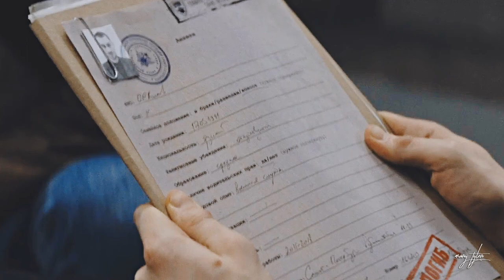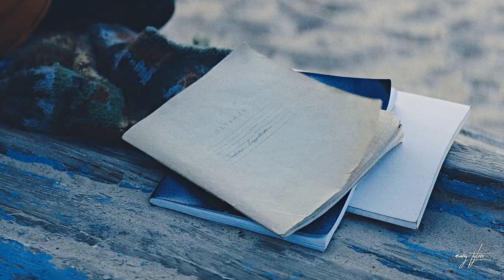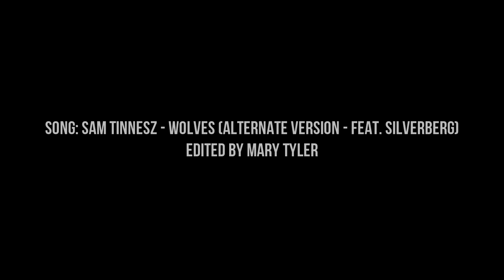Major Grom || Wolves || Sergey Razumovsky & Oleg Volkov (Сероволк) [english subtitles]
ENGLISH SUBTITLES ARE AVAILABLE. (SPOILERS FOR WHOLE MOVIE!)
"Major Grom" is russian movie based on the comic book of the same name, which was published by Bubble Comics.

You can watch this movie on Netflix with dubbing and subtitles in a variety of languages.
I highly recommend watching this movie

Song: Sam Tinnesz - Wolves (Alternate Version)
Footage: Major Grom: Plague Doctor (2021)